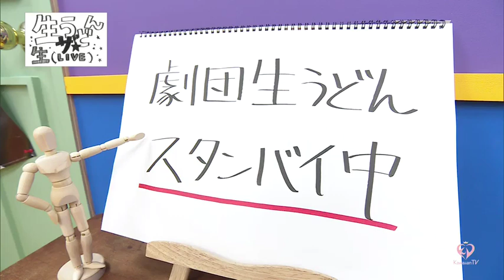劇団生うどん #9